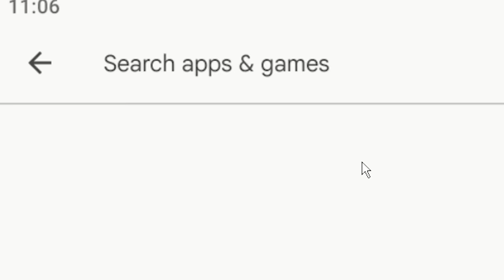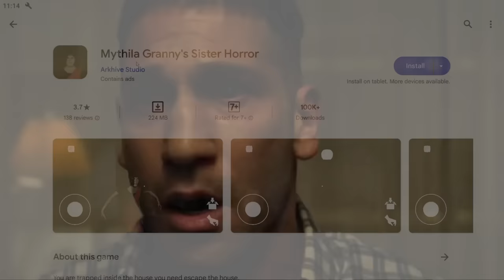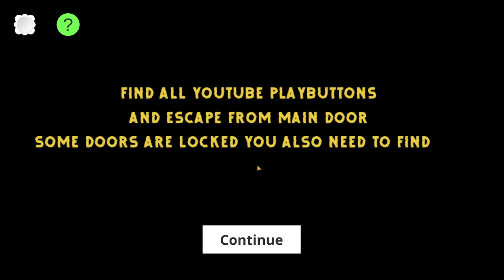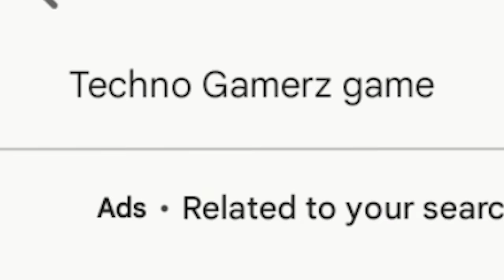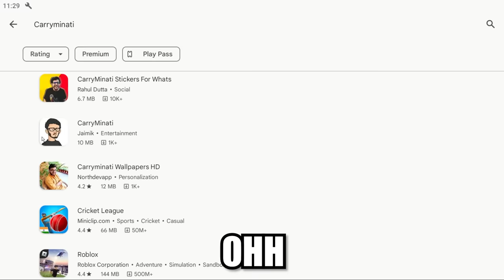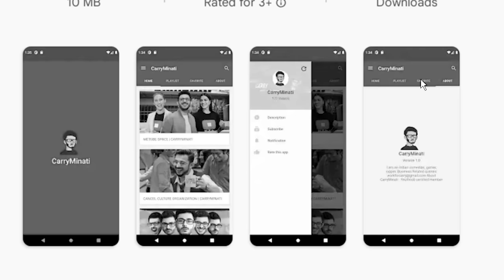I Played YOUTUBER Games on PLAYSTORE...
Playing youtubers games from playstore was a fun decision.